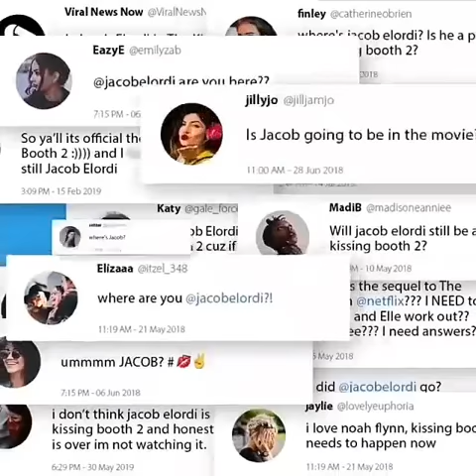The Kissing booth 2 - KB2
The Kissing Booth 2 movie sequel
This is just a preview and not the main movie